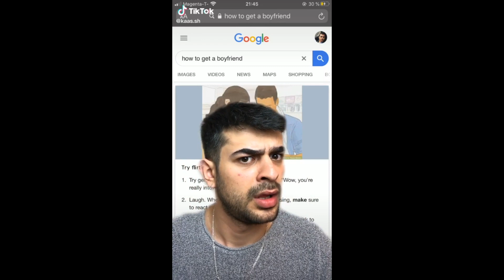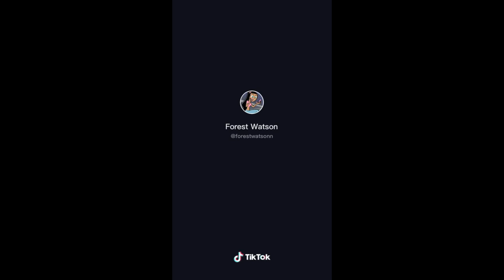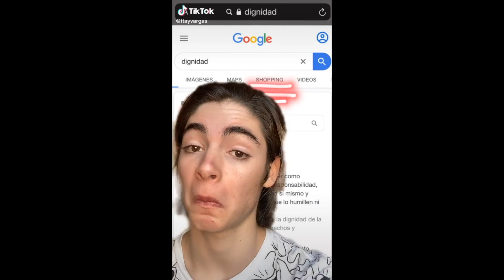Get In Loser Were Going Shopping TikTok Trend - (Barbie Girl)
A TikTok Compilation of the Get In Loser Were Going Shopping Trend from the TikTok App.